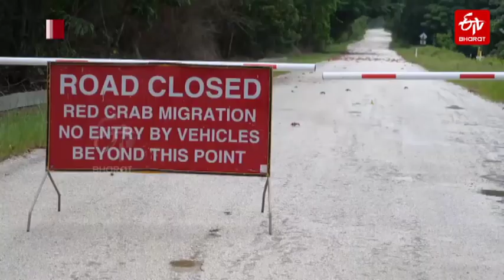లక్షల కొద్దీ ఎర్ర పీతలు.. దారి మొత్తం అవే... Australia red crabs paint christmas island red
ఆస్ట్రేలియాలోని 'క్రిస్మస్‌ ఐలాండ్‌' అనే ప్రాంతం ఎర్రని పీతలతో నిండిపోయింది. ప్రతి ఏడాదిలాగే సముద్రంలోకి వలస వెళుతున్న లక్షలాది పీతలతో ఆ ప్రాంతమంతా ఎర్రగా మారింది. చంద్రుని వేగాన్ని బట్టి ఎర్రపీతల కదలిక ఆధారపడి ఉంటుందని నేషనల్ పార్క్‌ ఉద్యోగులు తెలిపారు. ప్రత్యేకంగా నిర్మించిన వంతెనల మీదుగా ఇవి ప్రయాణిస్తాయని చెబుతున్నారు. పీతలు వాహనాల కింద పడి చనిపోకుండా కిలోమీటర్ల కొద్దీ బారికేడ్లు, గుర్తులు ఏర్పాటు చేశారు. దీనికోసం నెలల ముందు నుంచే ఏర్పాట్లలో నిమగ్నమవుతుంటారు. ప్రతి ఆడ పీత సముద్రంలో లక్ష గుడ్లు పెడుతుందని.. ఒక నెల తర్వాత పిల్ల పీతలతో అడవికి తిరిగి వస్తాయని సిబ్బంది తెలిపారు.